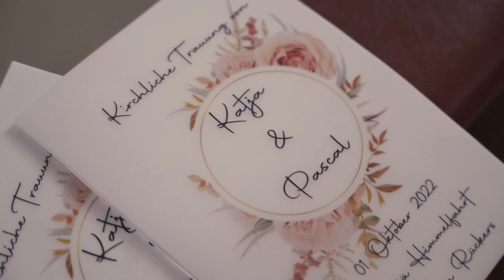Hochzeitstrailer • Katja & Pascal • Festscheune Hof Reith • 2022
Heute zeige ich dir die Lovestory von Katja & Pascal, die beiden
haben sich ihr „Ja-Wort“ ganz klassisch bei einer Kirchlichen Trauung gegeben und den Tag & Ihre Liebe anschließend in der Festscheune Hof Reith gefeiert. Das Wetter war mal kurzzeitig gegen uns, denn es hat unfassbar geregnet doch zum Glück waren es echt nur ein paar Minuten. Aus dem geplanten Shooting wurde dadurch ein After Wedding Shooting in der schönen Rhön. 🖤

Hi Ich bin Tobi, Fotograf und Filmemacher für Unternehmen und Selbstständige.
Auf diesem Kanal bekommst du einen Einblick in meine Arbeit, ich zeige dir finale Projekte und nehme dich mit hinter die Kulissen meiner Produktionen 😊

Hi Ich bin Tobi, Hochzeitsfotograf und Filmemacher für Brautpaare und verliebte Pärchen. Auf meinem Kanal nehme ich dich mit auf emotionalen Hochzeiten von wundervollen Menschen und zeige dir anschließnd das Feuerwerk aus Emotionen ❤️

Liebe Grüße, Tobi